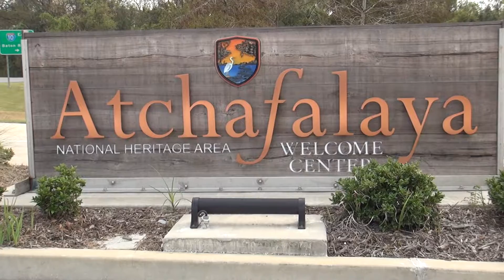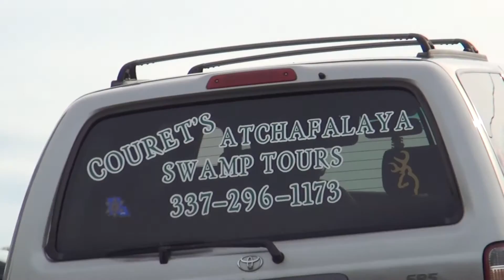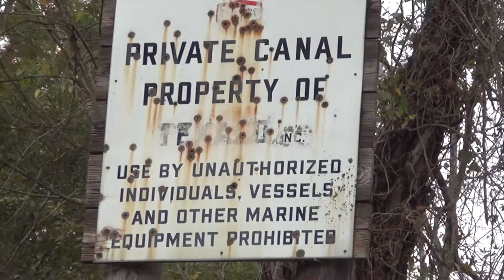ATCHAFALAYA RIVER SWAMP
This video is about ATCHAFALAYA  RIVER  SWAMP